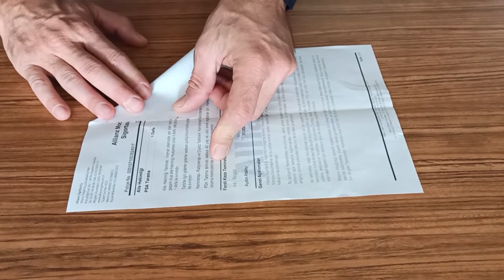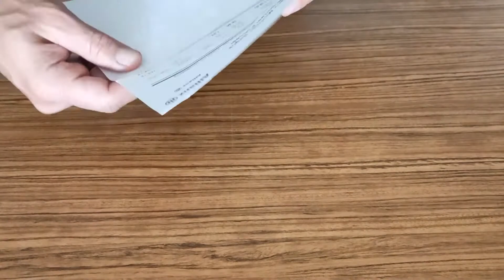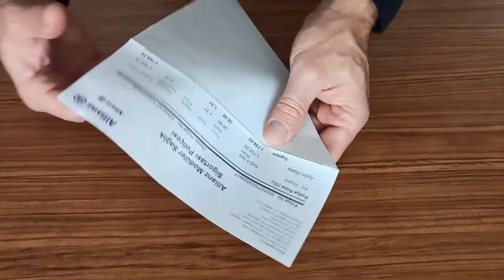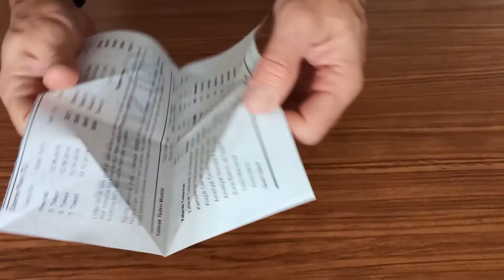Origami Uçak ve Kayık Nasıl Yapılır?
Merhaba Arkadaşlar
A 4 kağıdından uçak ve kayık nasıl yapılır göstermeye çalıştım, evde kullanmadığınız müsvette kağıtlardan da yapabilirsiniz ben öyle yaptım, ilk denemelerinizi en azından bu şekilde yapabilirsiniz, bu tarz videoların devamının gelmesini istiyorsanız , videoyu beğenmeyi unutmayın , kanalıma da abone olabilirsiniz, ayrıca videoyu paylaşabilirsiniz.